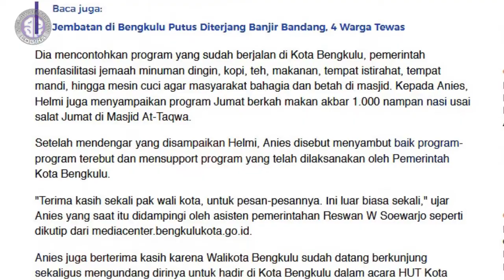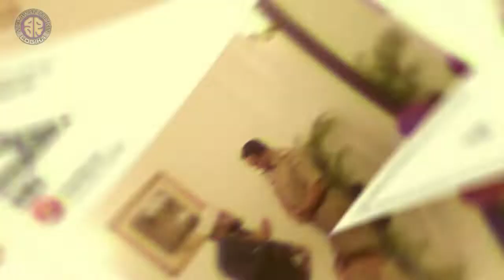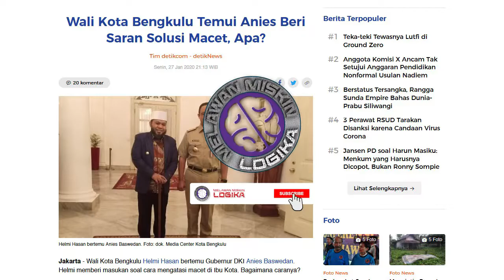IDE BRILIAN WALKOT BENGKULU PADA ANIES ATASI MACET!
Walikota Bengkulu Helmi Hasan atau adik dari Zulkifli Hasan, temui Gubernur AnisBaswedan untuk memberikan saran sekaligus solusi atasi macet di Jakarta.

Apa solusinya?

Solusinya yaitu dengan cara memperbanyak bangunan Masjid di titik-titik strategis, sehingga nanti harapannya dapat mengurangi mobilitas warga, dan mendorong masyarakat agar mau sholat berjamaah.

Selain itu, masjid-masjid harus disediakan teh, kopi, minuman dingin, makanan, hingga mesin cuci agar umat betah berada di dalam masjid. Jika sudah betah maka jalan akan lengang dan kemacetan pun otomatis akan berkurang drastis.

Luar biasa, saya sendiri kagum dengan ide tersebut. Sepertinya ahli tata kota di seluruh dunia, belum ada yang terpikirkan ide brilian seperti ini. Ide ini baru ada di Indonesia.